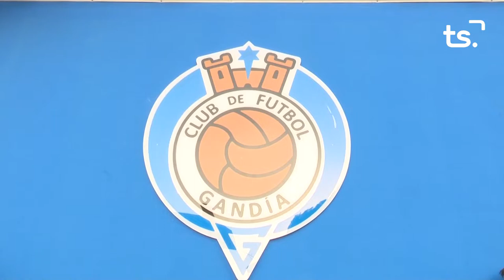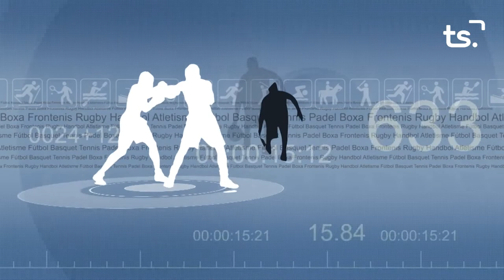FEM SPORT 2022 04 07